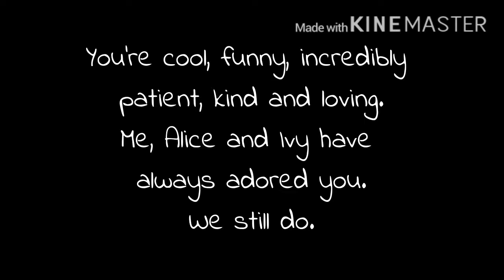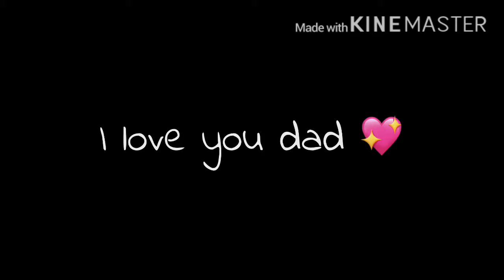This is for my father ❤️💕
I have had a strong relationship with my father since I was a baby. There has never ever been any other father quite like him. Well, maybe 1 or 2, but who cares? Lol, anyways, I love my dad. I decided I'd make this video just for him out of sheer boredom. Dad, if you're reading this, I love you. I seriously do 💘
Spooky xx 🖤